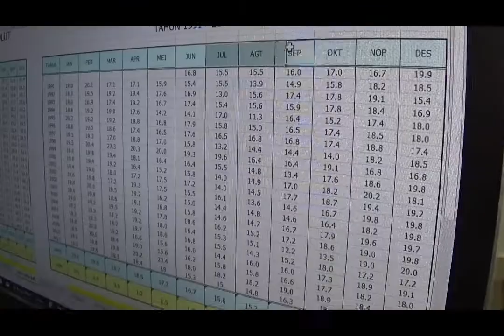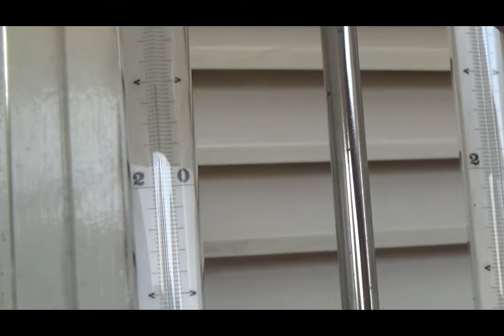SUHU DINGIN CAPAI 15 DERAJAT CELCIUS